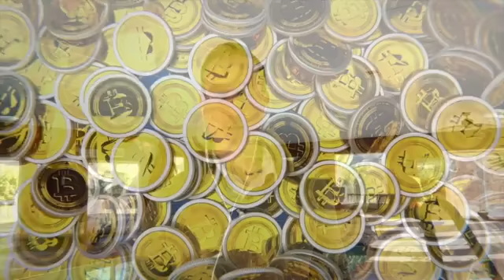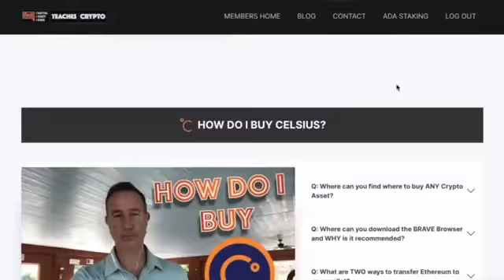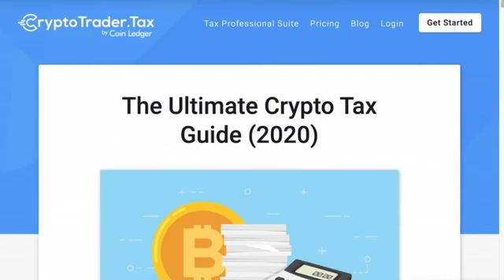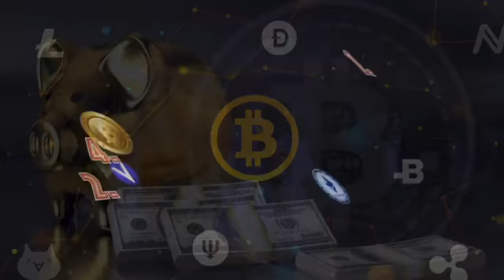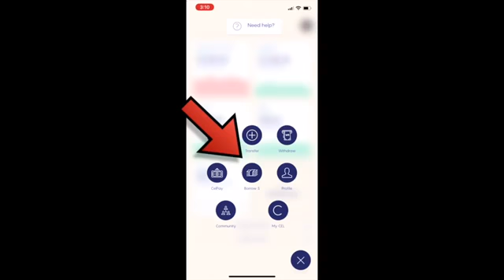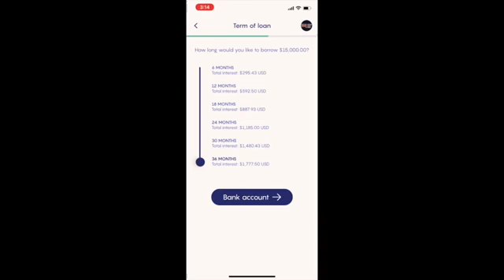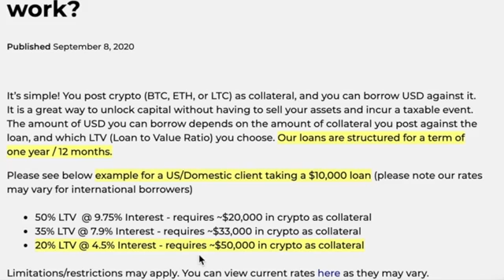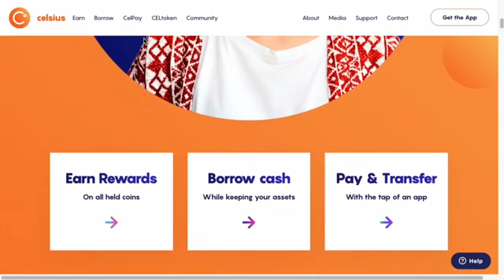4 alternative crypto cash out